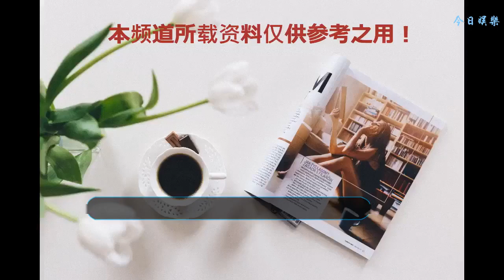又一男星去世，才剛出道不久，年僅20歲死亡原因成謎！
昨天，韓國藝人金東潤突然離世，他才剛過完二十歲生日，這條消息讓很多人都震驚了，大好青春年華才剛剛開始，就這么消失了，感覺他的家人應該也是懵的吧。才剛剛開始奮斗自己的事業，就隕落了，金東潤是韓國男團spectrum的成員之一，曾經參加過韓國的綜藝節目《MIXNINE》，而迅速受到大家的喜歡。
    他們在五月份發行了第一張專輯，在六月三號過完自己的二十歲生日，前一天還和組合的成員們在一起聚餐呢還曬出了和粉絲們的合照，我們可以看得出來，他的氣色很好，并看不出來已經得病了，就連一點征兆也沒有。就在剛聚完餐的第二天突然宣布離世的消息，這讓很多人都感到意外，這是為什么？同時也有很多人都接受不了。
    金東潤體重只有五十六公斤，他身高一米八，所以身高和體重嚴重不成比例，再加上他太過消瘦了，如果你不想打工，想月賺十萬以上可加微信一三九五五零六三六三七，了解賺錢方法，公司在宣布他死亡的聲明里并沒有提及死亡原因，只表示“突如其來的悲報，讓其家屬和spectrum的成員們都陷入了悲痛之中，并帶著哀悼的心情為故人哀悼”就連葬禮的問題也是根據家人的意愿低調舉辦，所以金東潤的死因已經成為謎底了，就連葬禮舉行的也是非常的快。
    剛剛去世去世就要辦葬禮，難道不檢查死因嗎？不應該給粉絲和家屬一個交代嗎？到底是他殺、自殺或者是勞累過度？就這簡單的除理了，不有點草率嗎?現在韓國藝人的死亡率逐漸在提高，一個接著一個的離開。或許他們的壓力真的是太大了，一個二十歲的花季就這樣沒有了。
    韓國今年去世的偶像成員也有很多，比如韓團百分百里的徐旻佑去世年僅三十三歲，就連他的死亡原因也沒有人知道是怎么一回事，應該跟抑郁癥有關，還有二十七歲的金鐘鉉的自殺，演員田汰遂去世年僅三十四歲，也是因為抑郁癥自殺，現在加上金東潤的死因不明。所以說韓國的藝人真的是太累了，抑郁癥越來越年輕化了，所以說一人的這條路也并不是那么的好走。